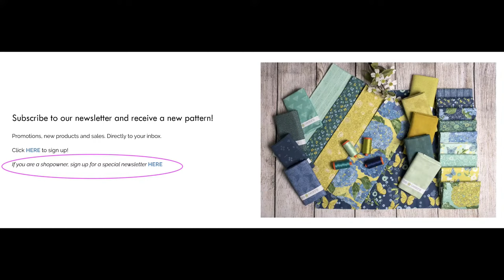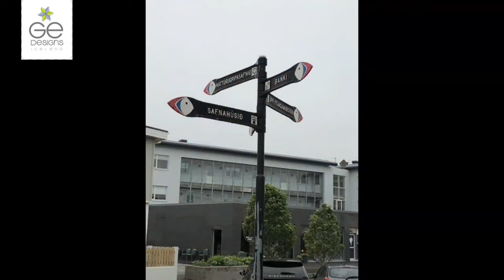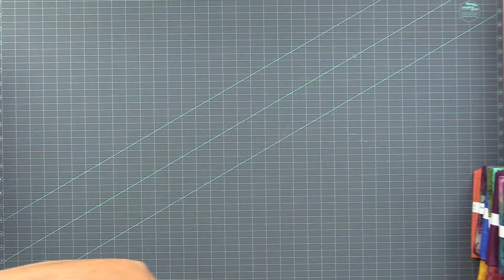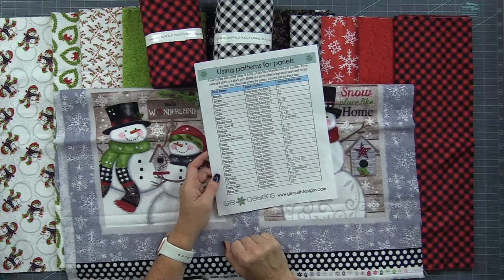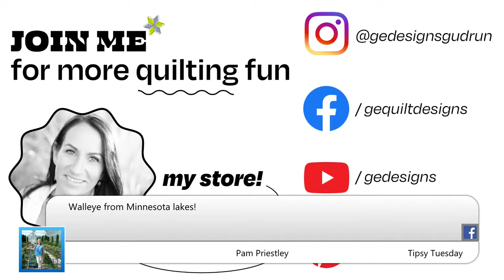Gudrun Erla of GE Designs Tipsy Tuesday #112, July 27th, 2021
Christmas In Europe BOM program